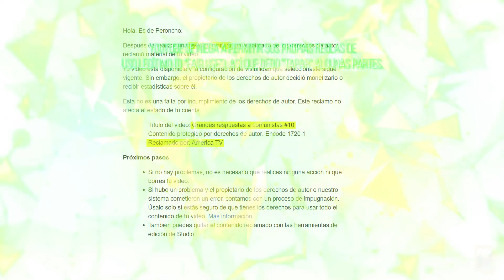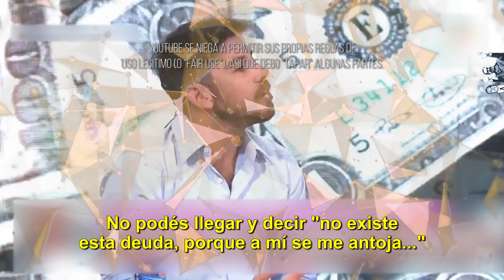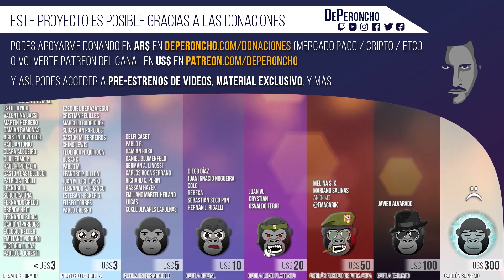Grandes respuestas a comunistas #10 (resubido por censura)